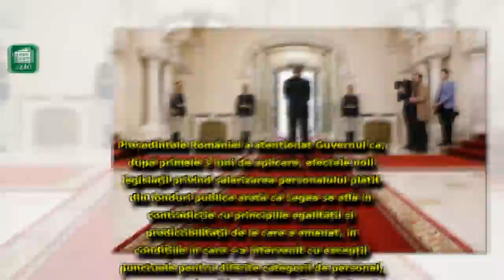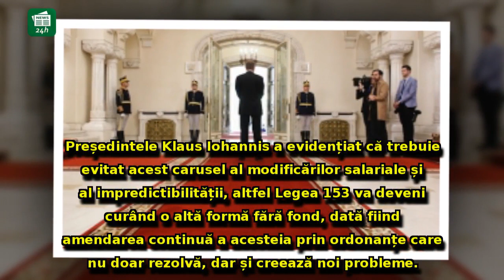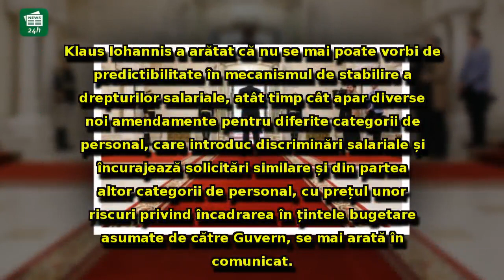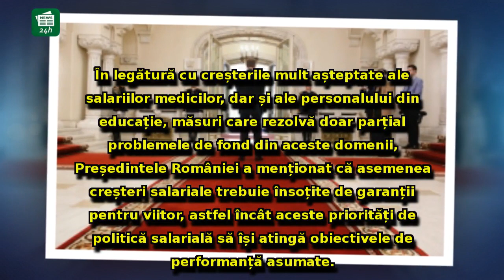Avertisment DUR de la Iohannis! Şeful statului a ATENŢIONAT Guvernul în întâlnirea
Avertisment DUR de la Iohannis! Şeful statului a ATENŢIONAT Guvernul în întâlnirea cu Dăncilă şi ministrul Muncii